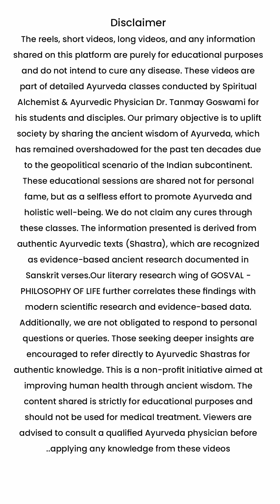Stress During Pregnancy Leads to Obesity in Children